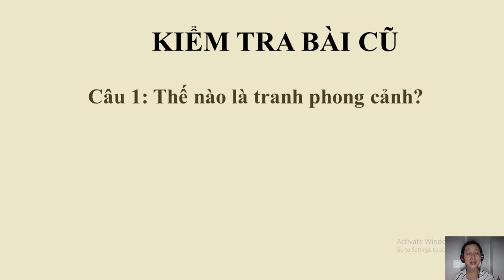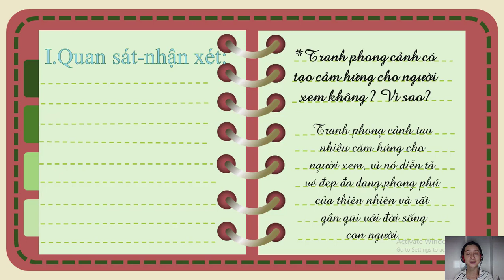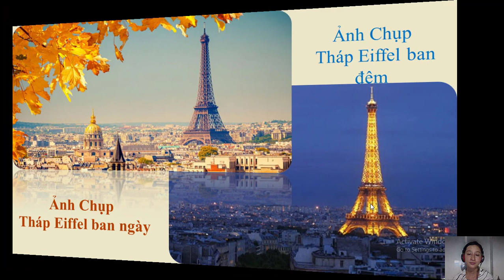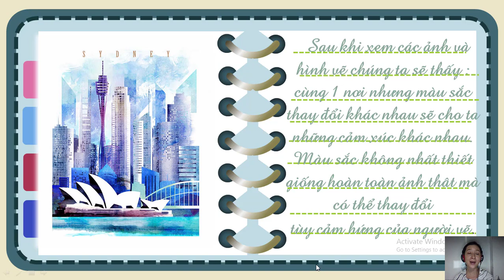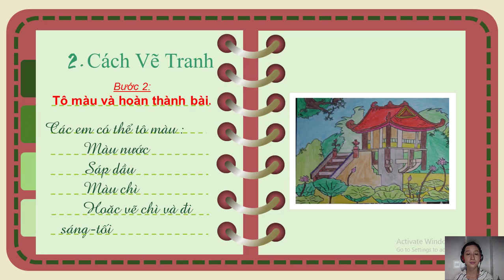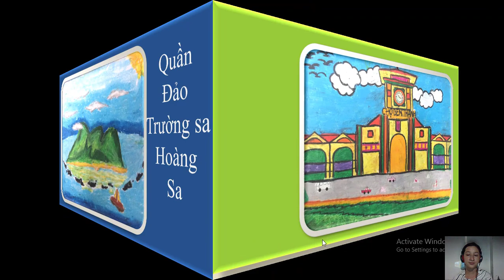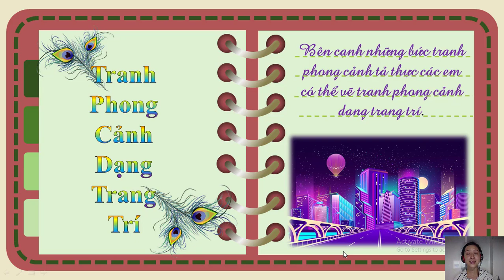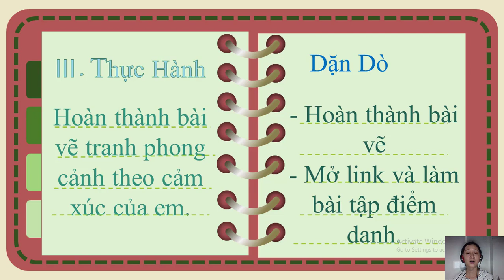Chủ đề: TRANH ĐỀ TÀI VỀ CUỘC SỐNGTiết 2: Đề tài tranh phong cảnh GVTH: Cô Nhi